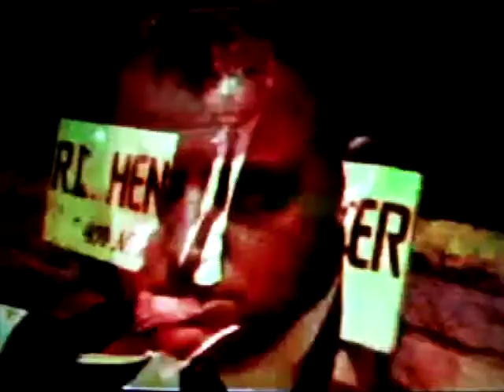Saw Mill Gulch Road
Acoustic & Electric Guitar / Bass / Blues Harp / Vocals

An Old John Mayall Tune that I Kind of "Heard" Differently This Time Around ... The Song Tells About Johns "Love" For a Teenage Girl, Which Might Have Seemed Cool in the 70s (When I Was a Teen), but That N ow Sounds Like a Child Molesters Lament ... So I Attached a Video That Reflected As Much, & Maybe Stumbled Upon A New Parental Warning Video For the Millenium ... W/E, I Own No Rights to the Song, Only the Performance ; the Video is PD ... Reflect, Y'All ...